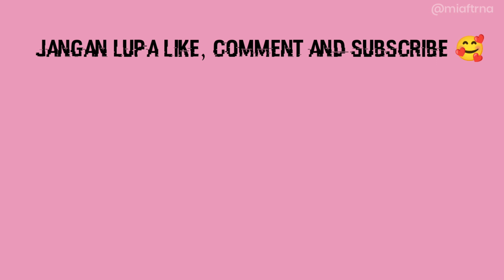RESEP TAHU ISI BIHUN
apakabar?
kali ini saya akan membuat tahu isi bihun, cara buat nya simple dan rasanya enak banget.

Bahan utama :
20 buah tahu pong
100 gr wortel
150 gr bihun jagung
1 batang daun bawang

Bumbu isian nya
bawang putih
garam
lada bubuk
kaldu bubuk

Bumbu balutan nya
7 sdm tepung terigu
5 sdm tepung beras
garam
lada bubuk
kaldu bubuk